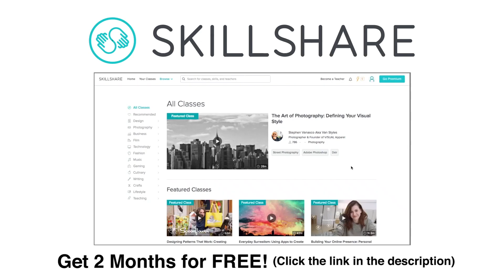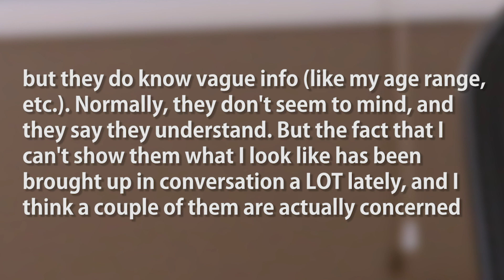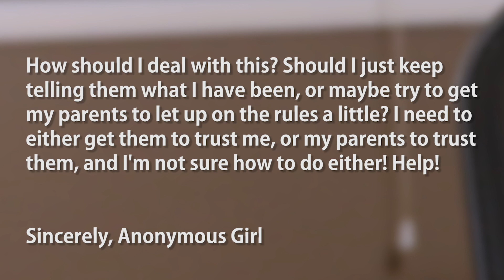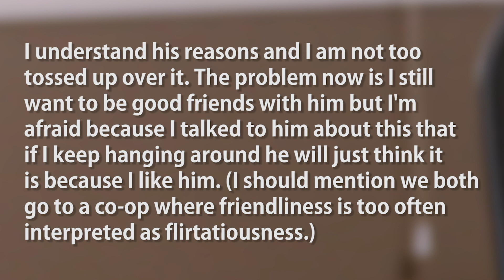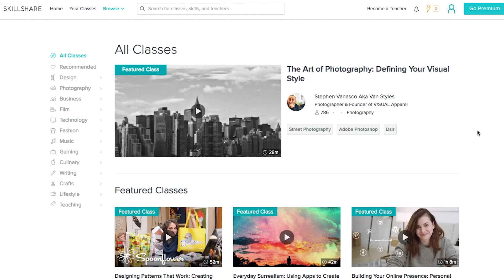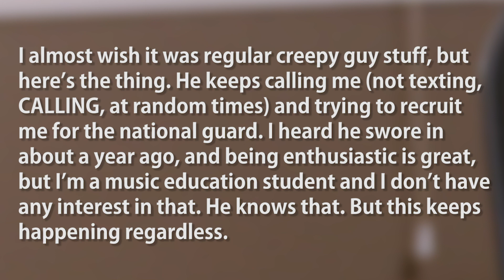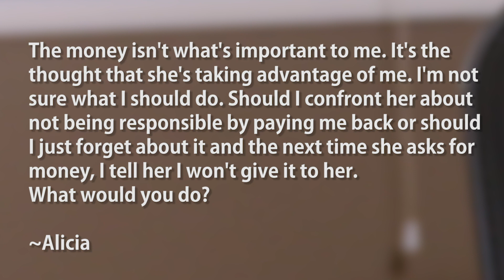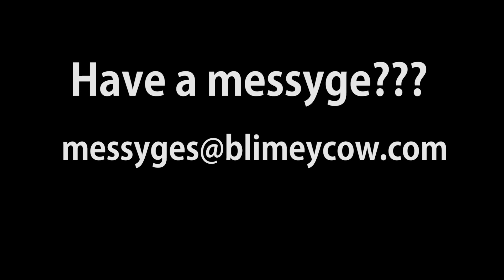My EX obsessively calls in the night wanting me to...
Join the online learning community at SKILLSHARE!
First 500 people to sign up get 2 months for FREE